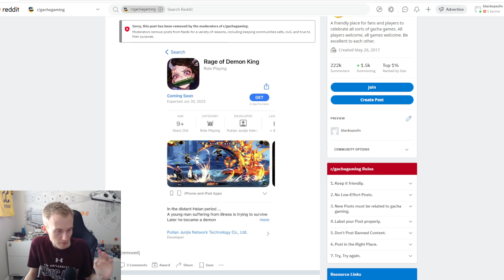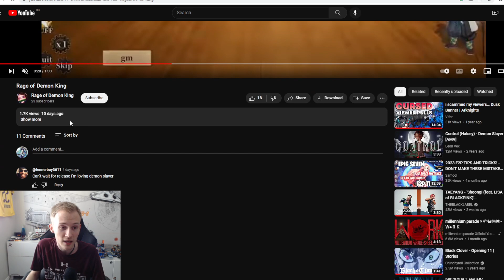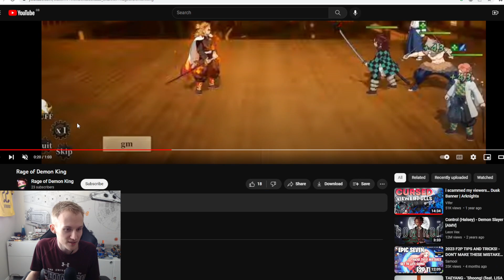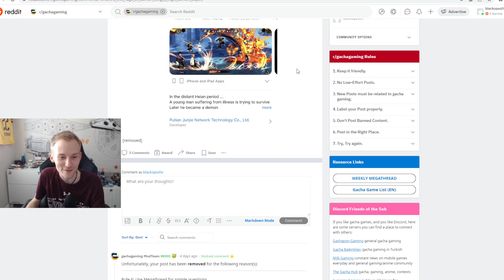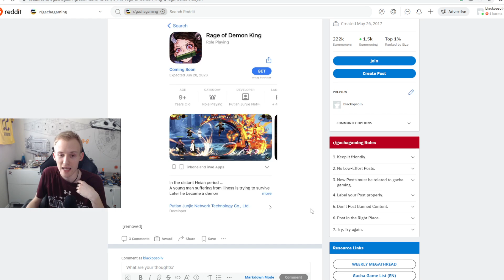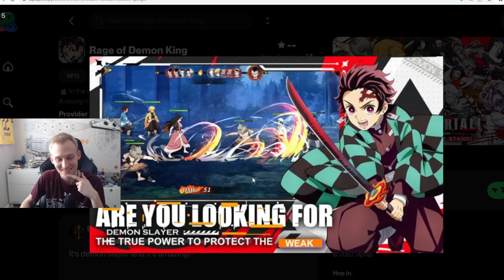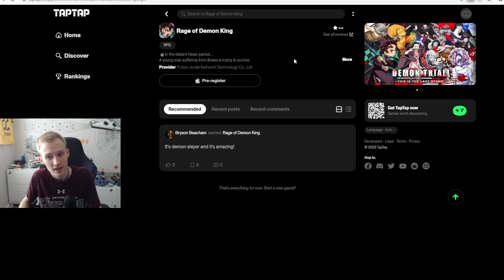NEW DEMON SLAYER MOBILE GAME??